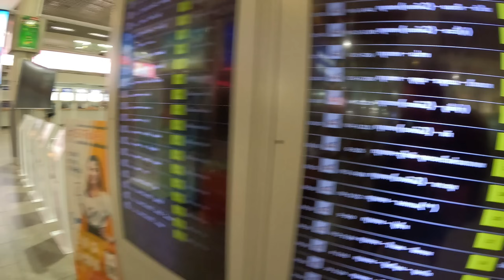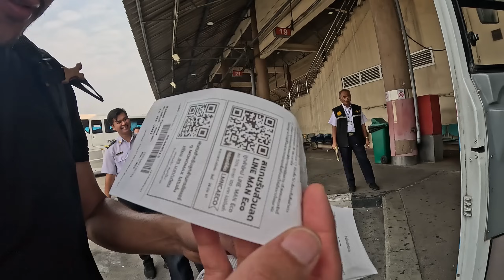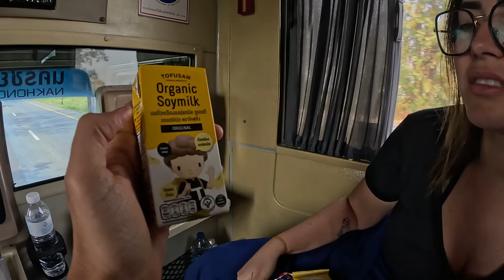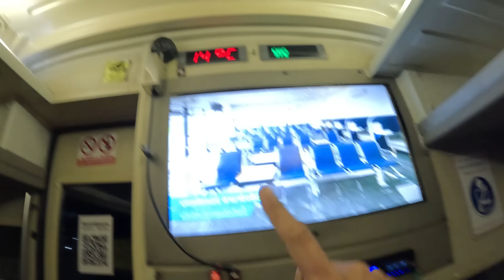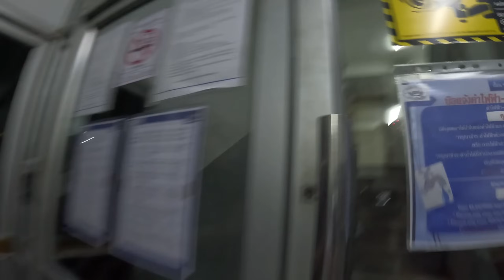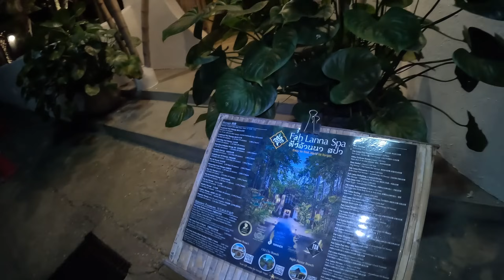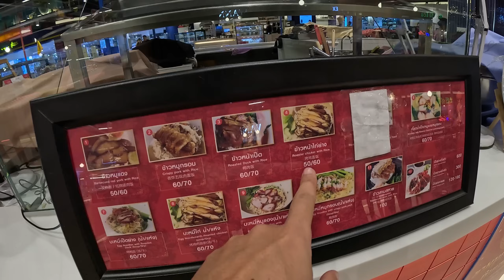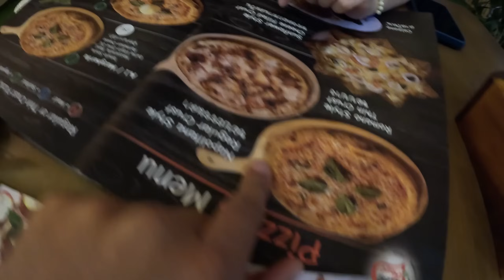12 HORAS DE VIAGEM NA TAILÂNDIA, QUE PERRENGUE! - Ep153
Dia de deslocamento por aqui.
Saímos de Bangkok e depois de 3 ônibus errados, 1 tuk tuk e mais 1 ônibus totalizando 12 horas de viagem, chegamos em Chiang Mai, no norte da Tailândia!

Estamos sorteando a nossa kombihome no Brasil!
Quer saber mais?